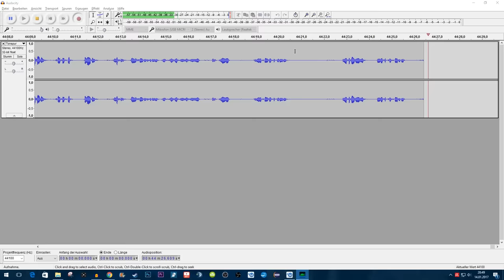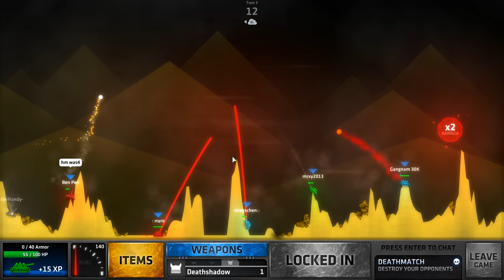ON TOP OF THE WORLD | ShellShock Live #178 | [HD+]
Weiter gehts mit SSL und dem neuen Level 96. Diesmal quasi die Fortsetzung einer Folge - wie hoch kann man sich bauen? :D Auf den TN zu erkennen: Ich (eigentlich nicht) - ganz oben links :D